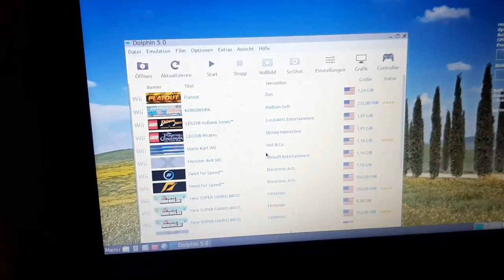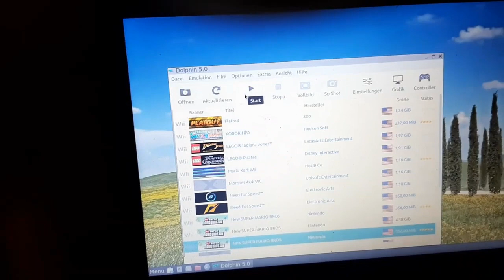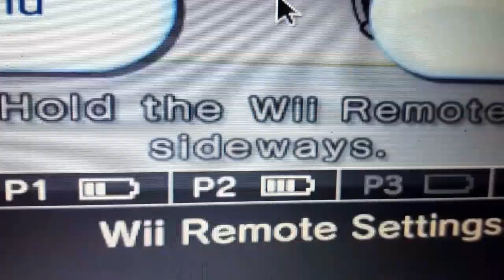Strom selber erzeugen mit Waschmaschinenmotor und Hometrainer - So gehts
Um Akkus mit einem Hometrainer zu laden benötigt man lediglich einen Waschmaschinenmotor, 6 x 10A Dioden die mindestens 200V aushalten, einen 200V Kondensator der mindestens 330µF hat, ein Step-Down Modul und einen Re-EMF Charger.

Die 6 Dioden werden zu einem B6-Brückengleichrichter verbaut (Internetz hilft) und an die 3 Phasen des Waschmaschinenmotors angeschlossen. Am Output des Gleichrichters befindet sich der 200V Kondensator. Von da an gehts in das Step-Down Modul mit welchem die Spannung reguliert wird die man benötigt und von da aus in den Re-EMF Charger.

Das step-down Modul gibts zB. auf ebay unter dem Begriff: "10A DC-DC 6,5V-60V to 1,25-30V Adjustable Buck Converter Step Down Module"
Verwendete Chinaheizung (ebay): "VEVOR 12V 8kW Auto Diesel-Heizung Standheizung Air Heater Luftheizung PKW/LKW"
Die Wii Spiele findet man wenn man im Netz "Wii rom download" eingibt.
Verwendetes Betriebssystem Antix Linux.

PS.: Optimal wäre es wenn man mit einfachen Mitteln selbst so ein step-down Modul bauen könnte, wenn jemand Tips hat wäre das Klasse.